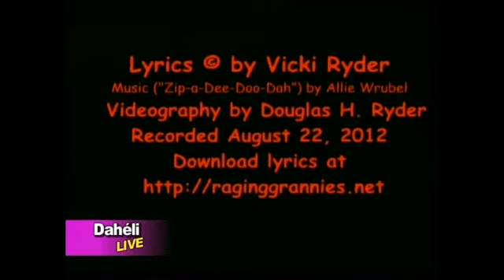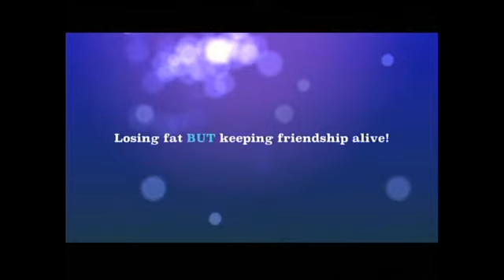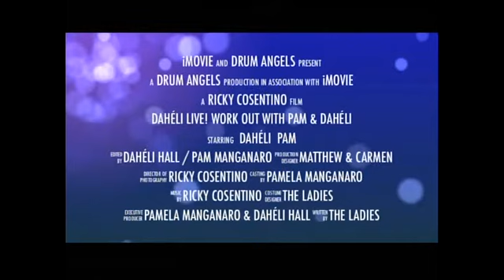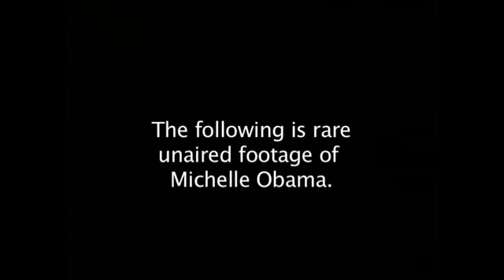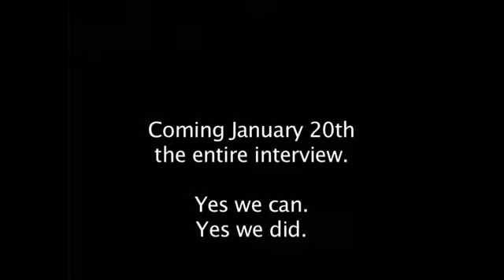Dahéli Live! Guest: LaRhonda Johnson from Reel Women of St. Louis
Dahéli Live is an hour long call-in variety show created & hosted by Dahéli Hall. The show tapes every Wednesday and features drummer, Pam Manganaro --as Dahéli's side-kick and musical accompaniment.
Opening Monologue Topics: Dahéli's car gets towed, Todd Aiken's legitimate Rape,
Taped Aug. 29, 2012